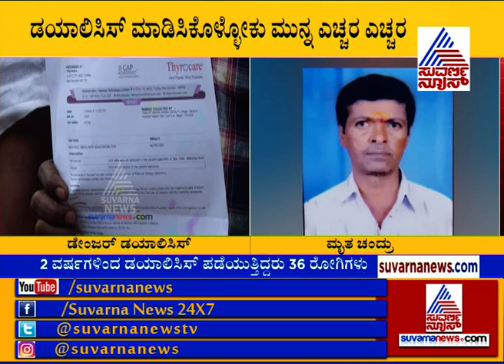HCV Infection In 30 Patients At A Time Who Undergo Dialysis In KR Nagar Govt Hospital, Mysuru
HCV Infection In 30 Patients At A Time Who Undergo Dialysis In KR Nagar Government Hospital Hepatitis C Infection In 30 Haemodialysis Patients Due To Staff Negligence In KR Nagar Government Hospital, Mysuru